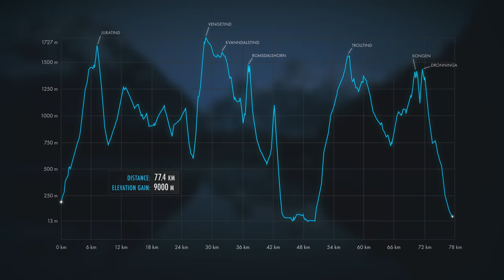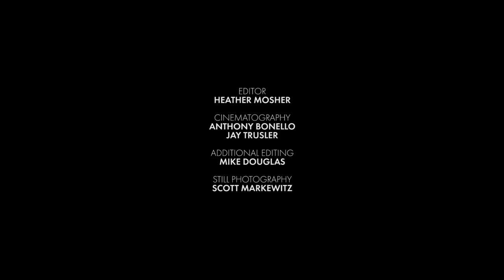Kilian - Salomon TV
Kilian Jornet is considered the greatest mountain runner ever. But he doesn't consider himself a runner. Join Kilian in his new backyard in Norway as he attempts to ski and run in a single day the Seven Summits of Romsdalen, a 77km route with 9000m of elevation gain.